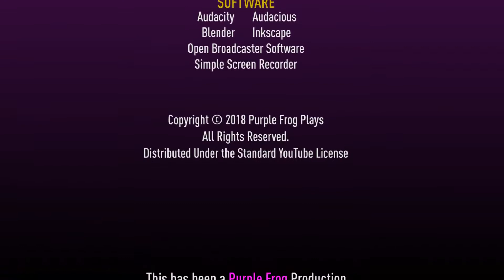Final Circuit, Factorio v0.16 Let's Play Ep #178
It's here, it's here! Factorio v0.16 with many improvements and changes. Let's play a vanilla campaign to get a feel for the new things. Can we send a rocket per minute?